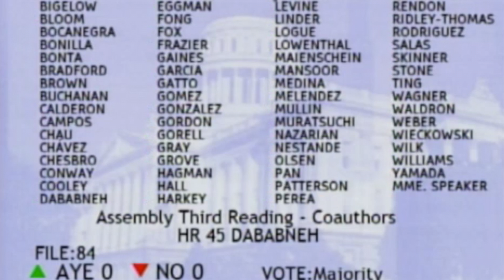floor session with captions (Russian)